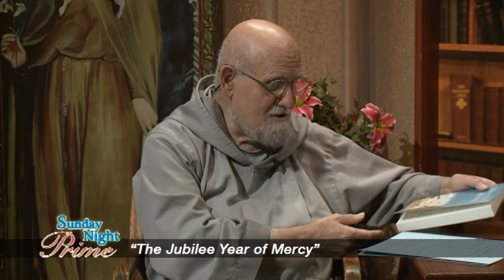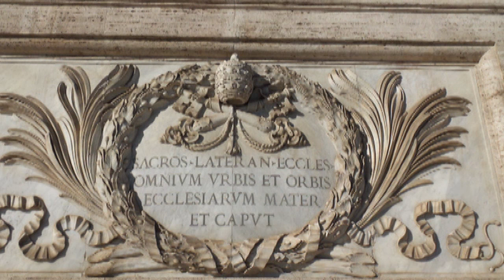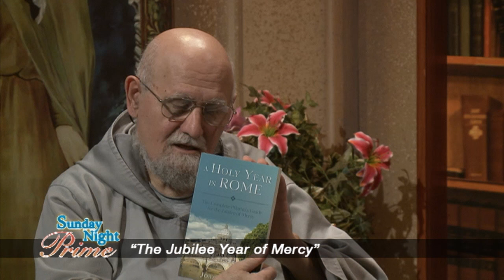Sunday Night Prime - 2016-06-05 - Jubilee Year Of Mercy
Fr. Apostoli sits down with Joan Lewis, EWTN”s Rome Bureau Chief, to discuss her book, A Holy Year in Rome, a Complete Pilgrim’s Guide for the Jubilee of Mercy.